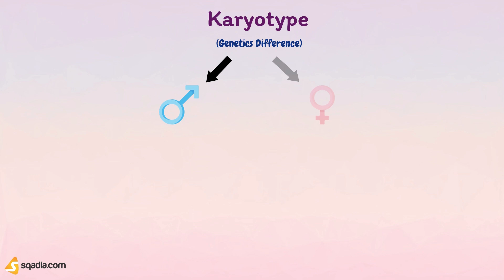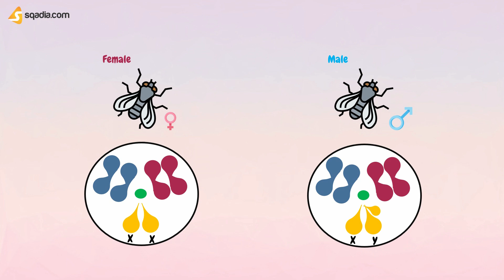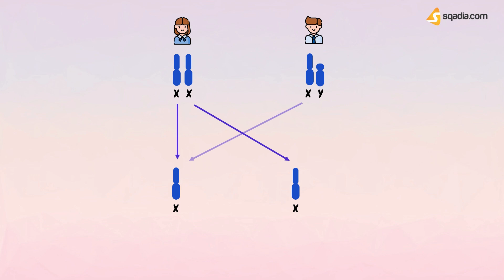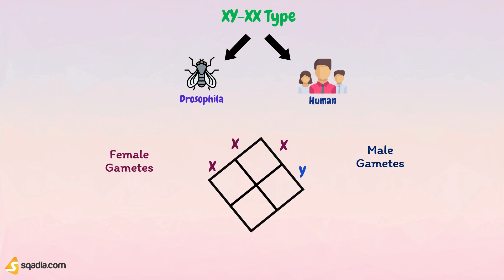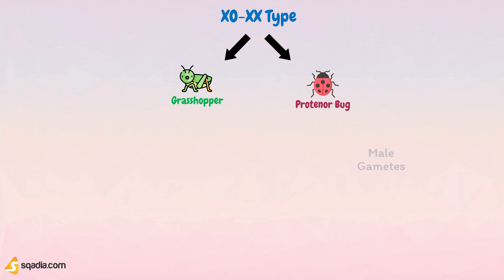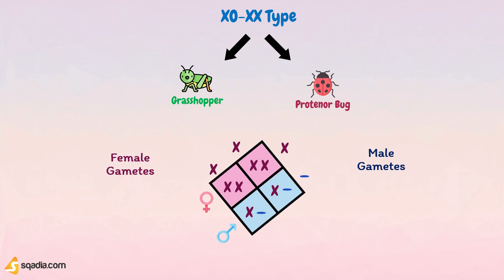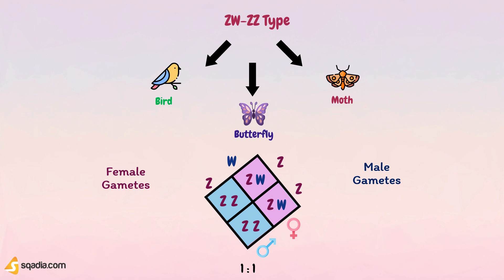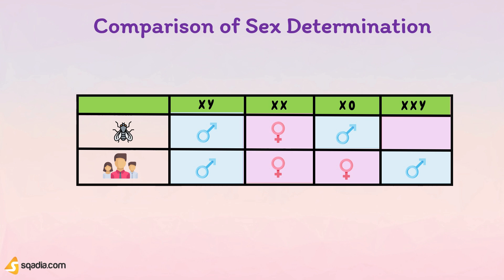X-Linked and Y-Linked Inheritance - Introduction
Although the anatomical and physical differences between women and men are numerous, the chromosomal basis for determining sex is rather simple.

A clear picture of the genetic basis of sex determination emerged after the discovery of the sex chromosome. in this video, we are going to discuss the difference between X-linked and Y-linked Inheritance, X-linked Diseases, and examples of Y-linked inheritance.

▬ X-Linked and Y-Linked Inheritance ▬▬▬▬▬▬▬▬▬▬
There is a wide variety of sex-determining mechanisms, but three patterns are more common:
👉 XY-XX Type
👉 XO-XX Type
👉 WZ-ZZ Type

▬ SRY Genes ▬▬▬▬▬▬▬▬▬▬
Y-chromosome has SRY genes called sex-determining region Y-gene. When this region in a gene is lacking from Y-chromosome the individual is female even though the chromosomal inheritance is XY. This gene is Y-linked because it is found only on the Y chromosome.

▬ Sex Linkage ▬▬▬▬▬▬▬▬▬▬
Traits controlled by alleles on the sex chromosomes are said to be sex-linked and the phenomenon is called sex linkage.

▬ Sex Linkage in Drosophila ▬▬▬▬▬▬▬▬▬▬
Morgan's Experiments on Eye Colour in Drosophila. First, Morgan crossed the white-eyed male to a red-eyed female. To know the details, watch our video on X-linked and Y-linked Inheritance.

▬ Sex Linkage in Human ▬▬▬▬▬▬▬▬▬▬
Humans have many X-linked traits:
👉 X-Linked Dominant
👉 X-Linked Recessive

▬ Sex Linked Disorders in Human ▬▬▬▬▬▬▬▬▬▬
Humans have several disorders that are caused by the mutation in sex chromosomes as Drosophila has white eye color. The inheritance patterns of some sex liked disorders in humans are:
👉 Genetics of Colorblindness
👉 Genetics of Hemophilia

▬ Mutations in Opsin Genes ▬▬▬▬▬▬▬▬▬▬
Mutations in opsin genes cause color-blindness like:
👉 Dichromacy
👉 Monochromacy

▬ Sex Related Traits ▬▬▬▬▬▬▬▬▬▬
Sex-related traits are those which are associated with maleness or femaleness. These traits are not necessarily sex-linked. These traits may be controlled by sex-linked or autosomal genes. They are of two different types:
▪️Sex-limited traits.
▪️Sex Influenced traits.

So, this was all about our video on X-linked and Y-linked Inheritance.